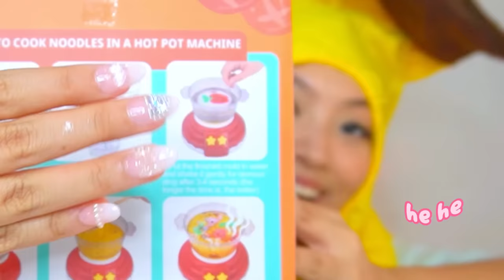BELI MAINAN HOTPOT ?! LUCU BANGET l MIE WARNA PINK, MASAK KEPITING, PATRICK, LUMBA-LUMBA